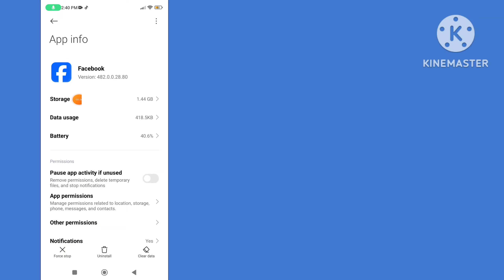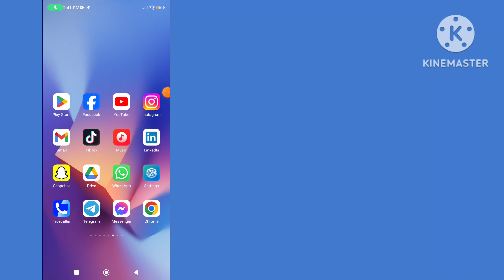Fix Facebook Story Views Couldn't Load Please Check Your Connection And Try Again Problem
Fix Facebook story views couldn't load. please check your connection and try again problem. Facebook Fix story views couldn't load. please check your connection and try again problem solve.
Facebook Stories Couldn’t Load Please Try Again. How to Fix Facebook Stories Couldn’t Load error. How to solve Facebook story views couldn't load. please check your connection and try again problem. How to fix reload story problem on Facebook. Fix facebook reload story problem on android.